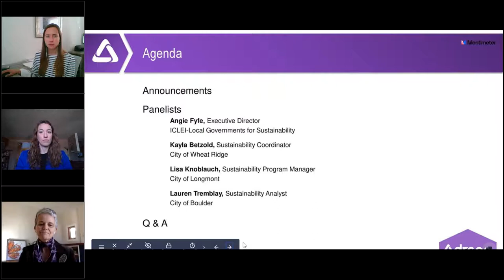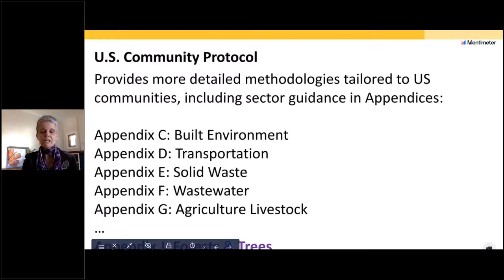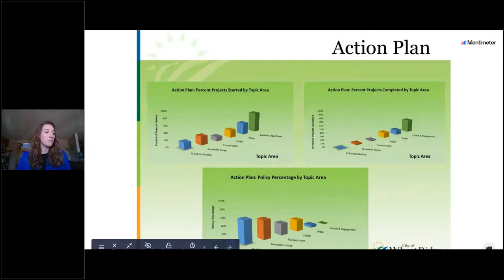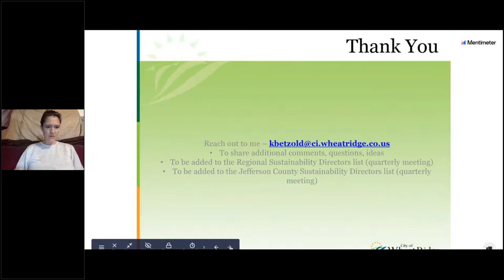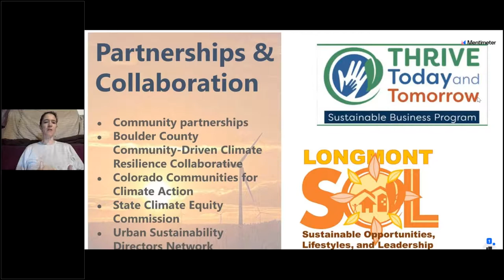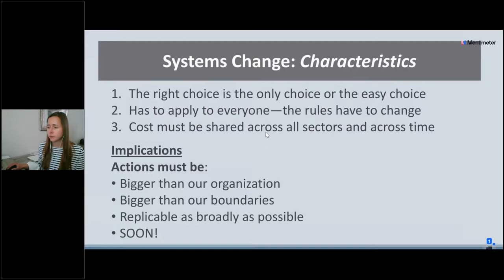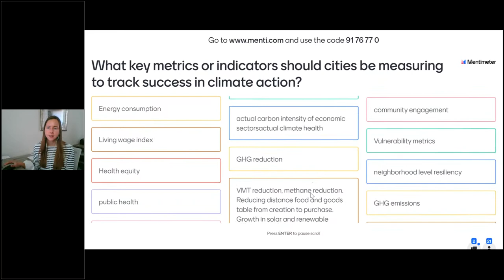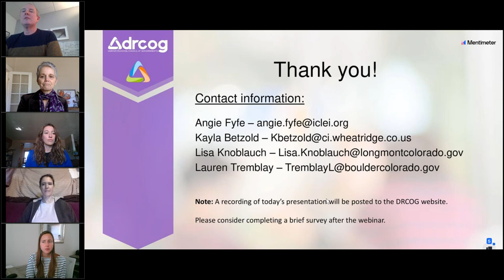MVIE: Clearing the Air - Climate Actions to Reduce GHG Pollution